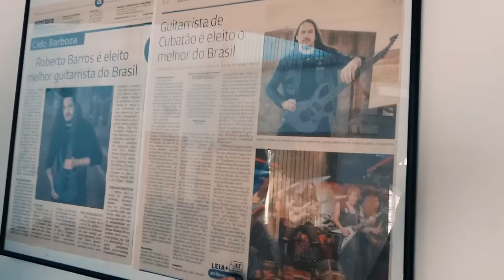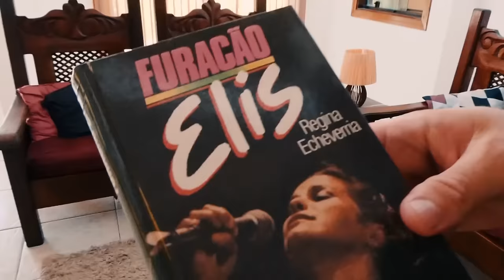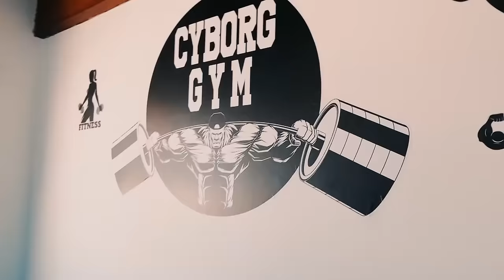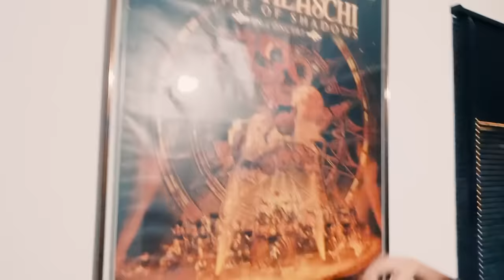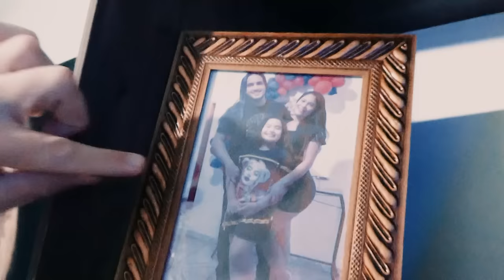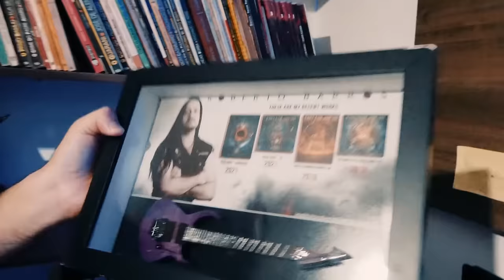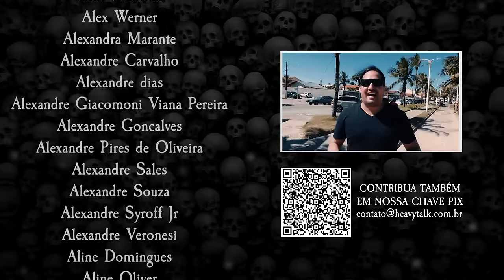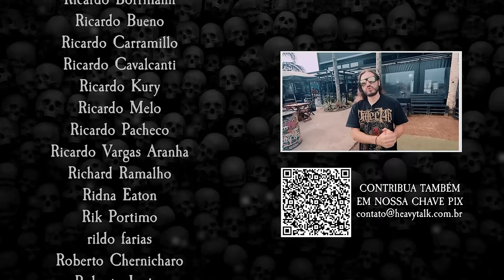ROBERTO BARROS | Habitat Natural | Ep. 01 | Temporada 02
Iniciando a segunda temporada do Habitat Natural, fomos até Peruíbe visitar a casa de Roberto Barros. O guitarrista da banda de Edu Falaschi mostra sua trajetória e representações de vida expressadas no lugar onde vive.